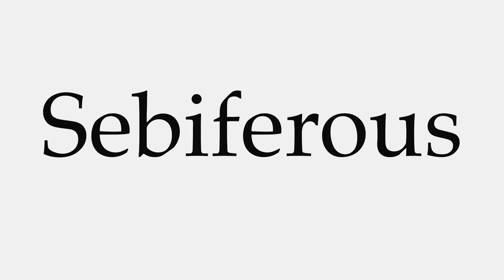How to Pronounce Sebiferous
This video shows you how to pronounce Sebiferous